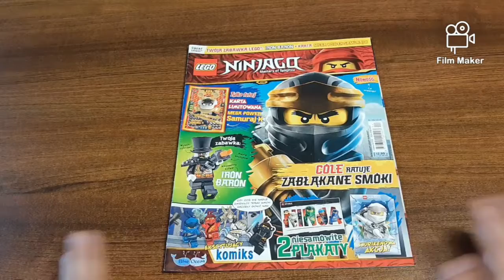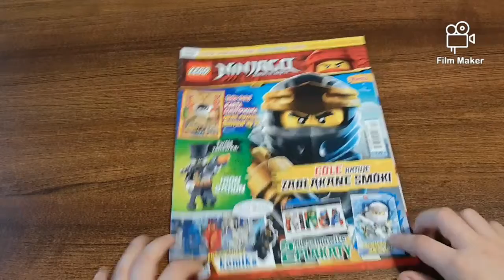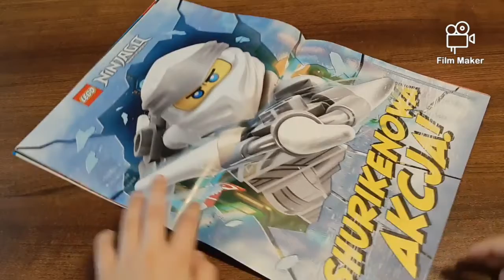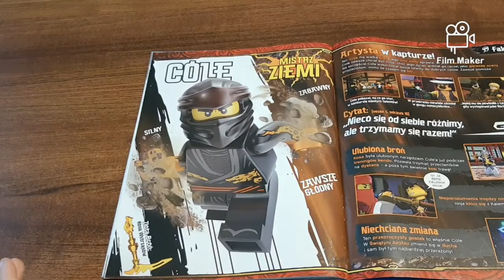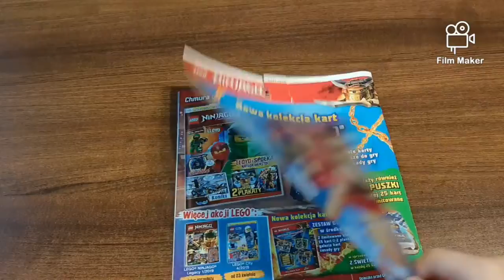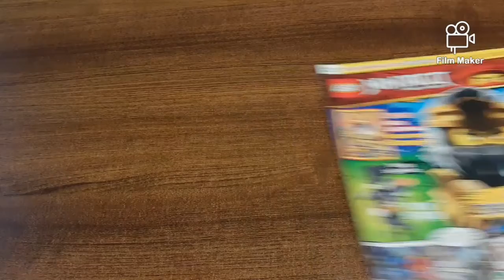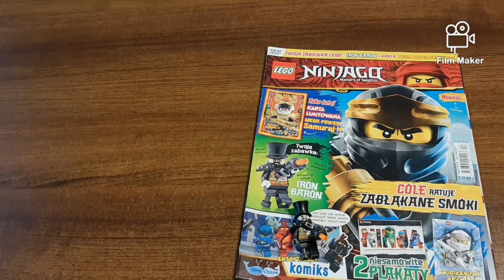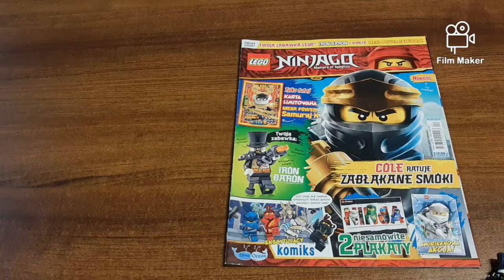LEGO Ninjago przegląd magazynu Nr.4/2019